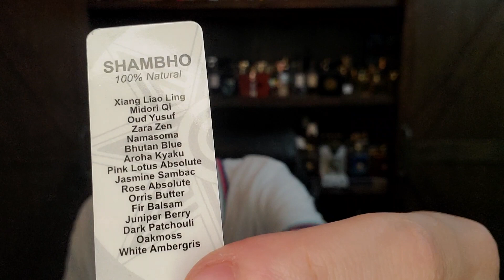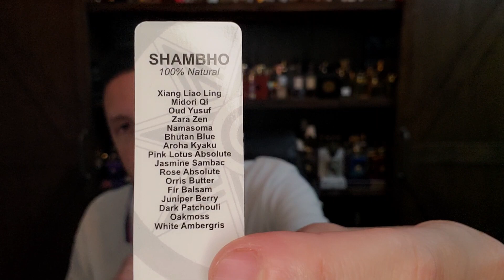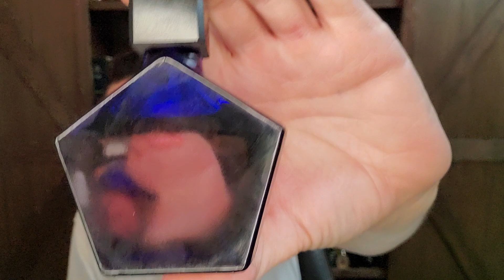Centauri Perfumes Shambho (2020) Early Impression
This is my late night insight on the very rare & hard to find Shambho by Centauri.

Areej Le Dore The History of Indian Oud
Centauri Elixer
Ensar Oud EO1
Andy Tauer L'Oudh